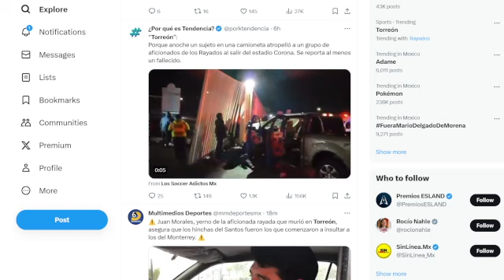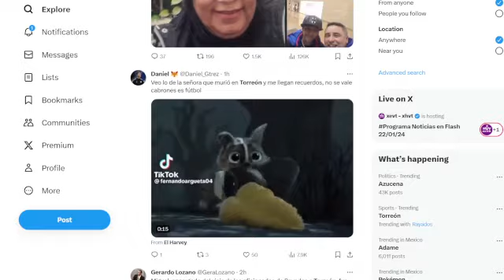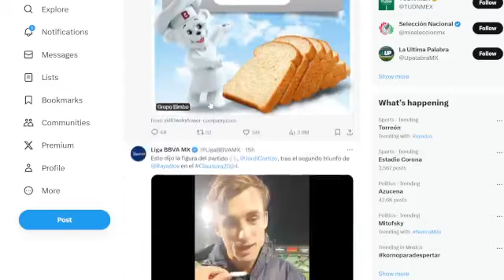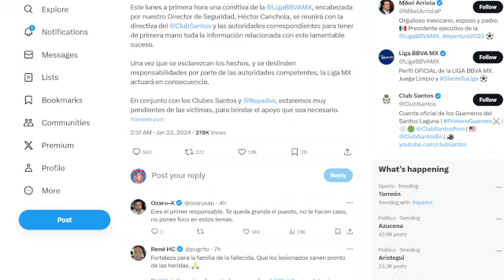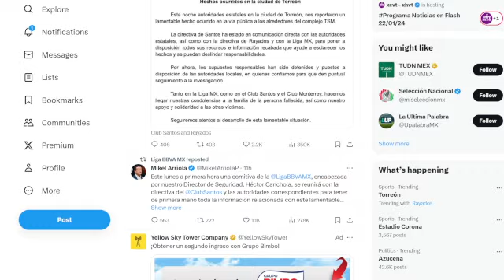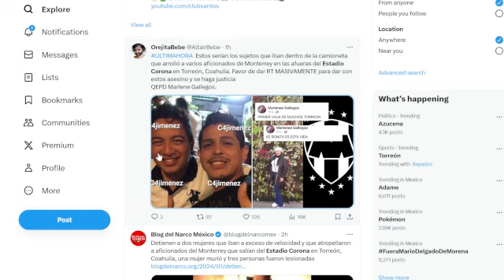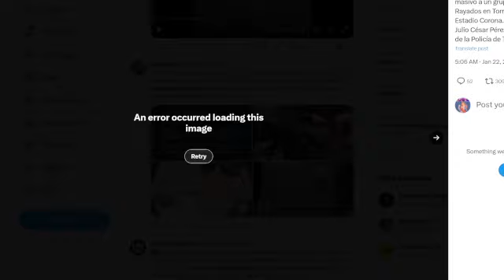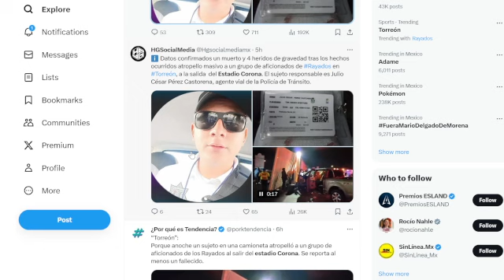Muere atropellada aficionada del clubMonterrey a las afueras del tsm y la ligamx NO HACE NADA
De una u otra manera sigue habiendo violencia en los estadios en el fútbol mexicano ahora le tocó a un aficionado de rayados de Monterrey fallecer cuando fue atropellada por un agente vial las autoridades tanto municipales como estatales y la Liga MX siguen investigando mientras que mikel arriola se quedó inerte en las sanciones para el club santos porque no sabe qué hacer porque el dueño es Alejandro irarragorri